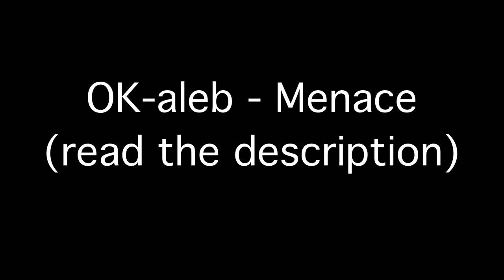OK-aleb - Menace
Song                            Menace

Artist                           OK-aleb

Album                         Rays of Passion